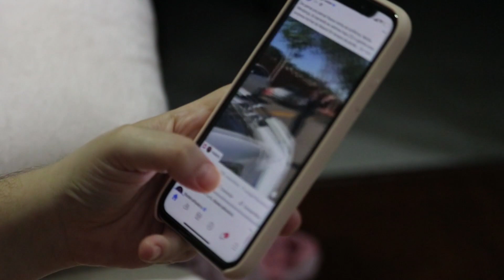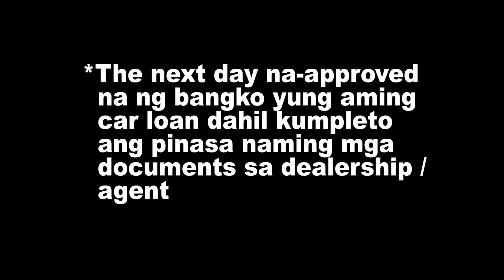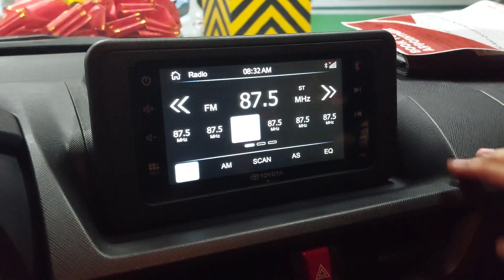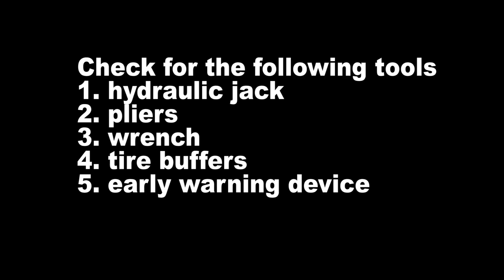Tips and requirements sa pag avail ng brand new car if you are an employee | Info vlog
So once again mga Ka-Travelers we're back and in today's video, share ko sa inyo kung paano tayo makakapag avail ng brand new na sasakyan kapag empleyado tayo, at paano ma-aaprove ng bangko ang ating car loan in few easy steps

Visit also our other social media platforms